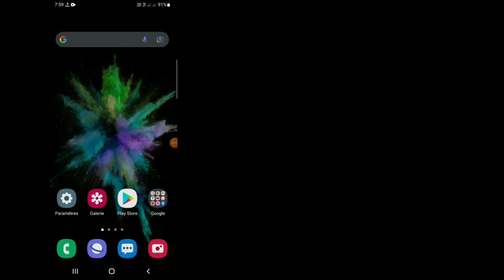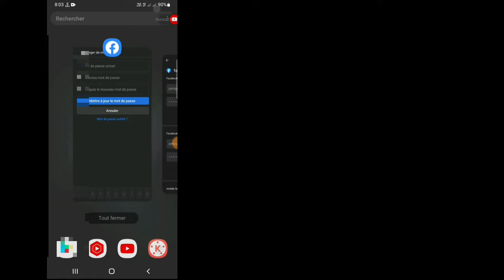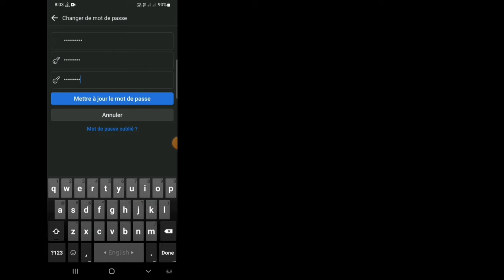Comment changer le mot de passe Facebook en cas d'oubli (2022) | Changement de mot de passe Facebook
Voulez-vous changer le mot de passe Facebook en cas d'oubli 2022 ? Si oui, cette vidéo est pour vous. Dans cette vidéo, je vais vous montrer comment changer le mot de passe Facebook en cas d'oubli (2022) | Changement de mot de passe Facebook. Je vais vous montrer le processus le plus simple pour changer le mot de passe Facebook. Alors continuez à regarder la vidéo complète sans sauter.